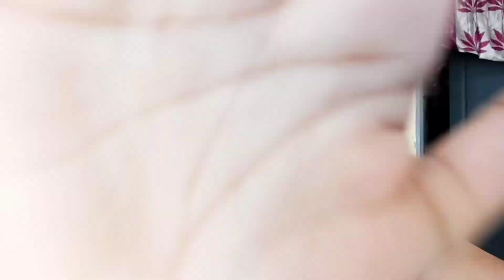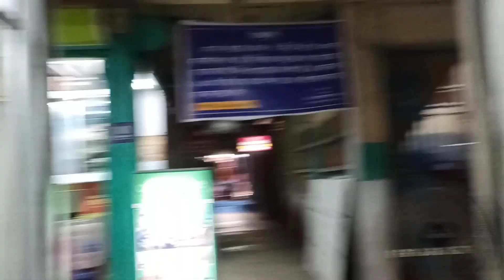Mamar barite aiburobhat ar তৃতীয় porbo holo♥️ @debasreebanik999